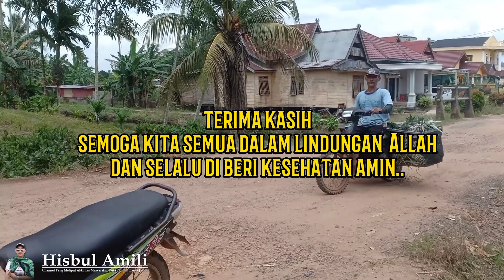Sekali Tanam Panen 2x Dalam Sebulan Selama Seumur hidup..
Perkebunan Nanas Di Desa Tangkit Baru Jambi Tanahnya Sangat subur untuk perkebunan jenis Nanas, Masyarakat desa Tangkit Baru Jika sudah mempunyai perkebunan nanas pasti sudah sejahtera kenapa? karena sudah pasti mempunyai penghasilan dari buah nanasnya sendiri yang tidak mesti melakukan penanaman ulang pohon nanasnya, Tinggal menikmati hasil buah nanasnya seumur hidup, tapi tentu pastinya harus rajin melakukan perawatan kebun seperti pembersihan kebun dan pemberian Pupuk.